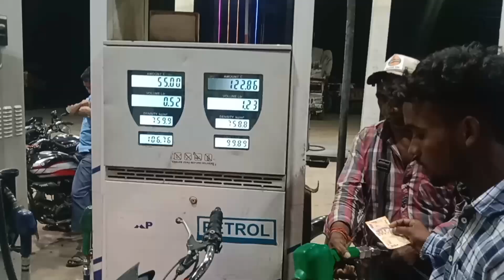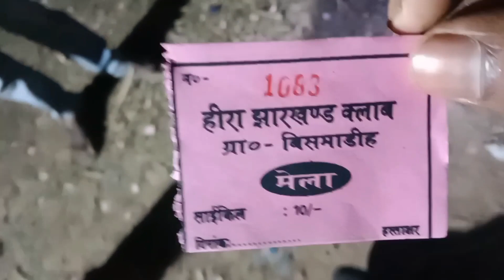CHITRA MELA CHALAW HUE LENA ....